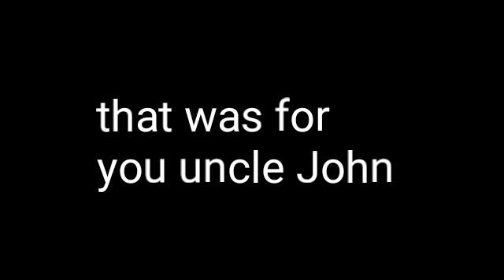Playing the bass